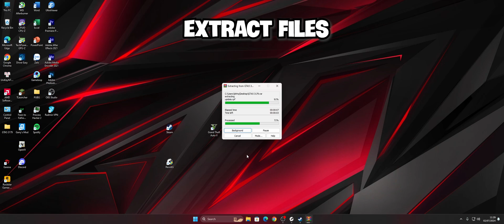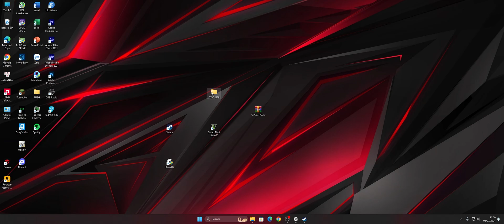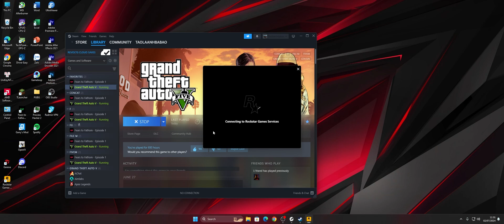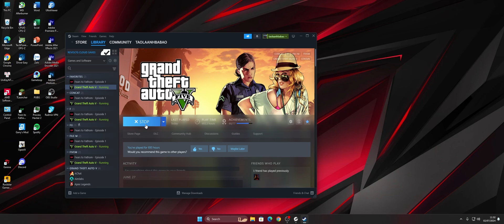[FIXED] HOW TO FIX SCRIPT HOOK V CRITIAL ERROR IN GRAND THEFT AUTO V. ( REVOLTG VESION & OUTDATED )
0:00 - ERROR
0:20 - HOW TO FIX
1:49 - ERROR WHEN RUNNING THE GAME
2:28 - FIX ERRORS WHEN RUNNING THE GAME
3:05 - RUN THE GAME SUCCESSFULLY
3:48 - COMPLETE